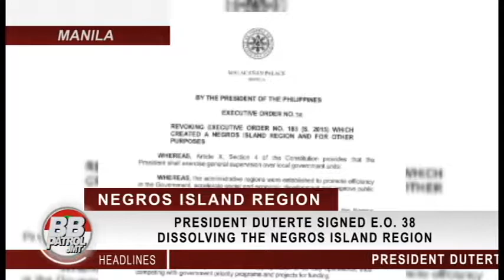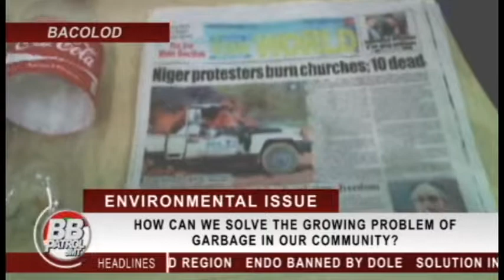Channel JMT - Balita Balita Group 1 G10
Proyekto sa Araling Panlipunan
Grade 10 - Group 1
Uploaded on Aug. 15, 2017, 11:17 PM